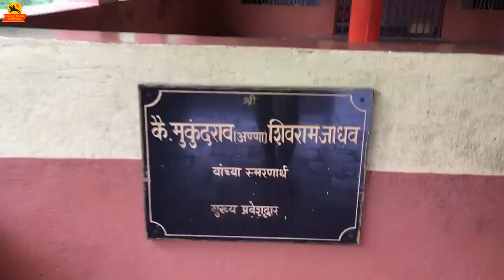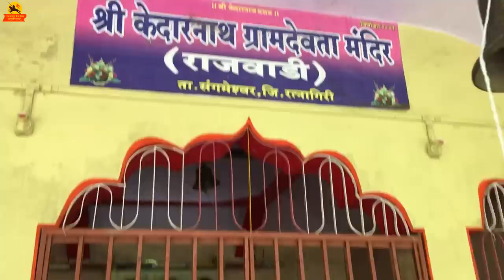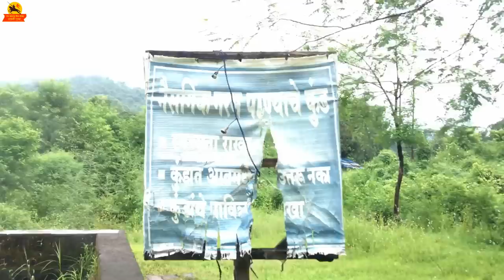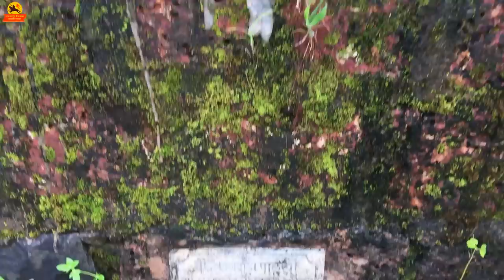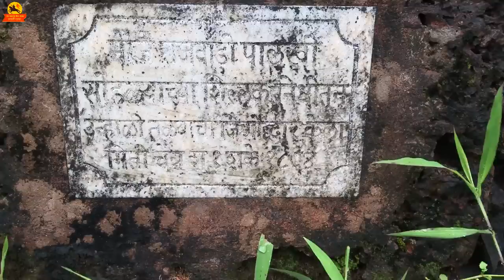गरम पाण्याचे कुंड | Naturally Hot Water | Rajwadi Sangmeshwar | Konkan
जय शिवराय !